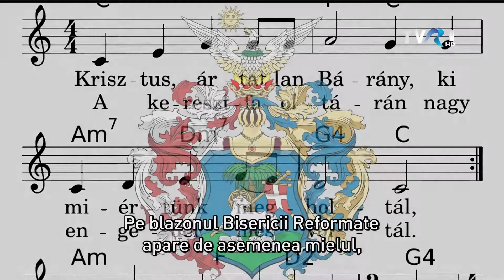MAGYARADÁS / És azt tudta?... - Fekete bárány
Villám-sorozatunknak ebben a részében Jakabffy Tamás kideríti, hogy a közbeszédben inkább negatív értelemben használt „fekete bárány” kifejezésünknek a közismert jelentésén túlmenően, mi is az eredete.

ÉS AZT TUDTA?... - 2'20"
Készítették: Jakabffy Tamás, Kötő Zsolt

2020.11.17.